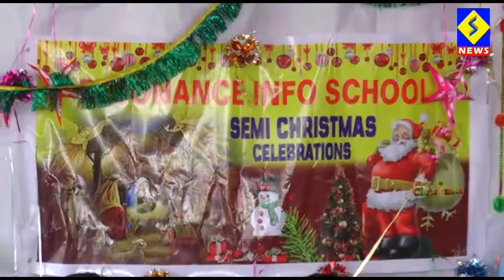Snews 21 December రెజోనెన్సు పాఠశాల లో సెమి క్రిస్మస్ వేడుకలు